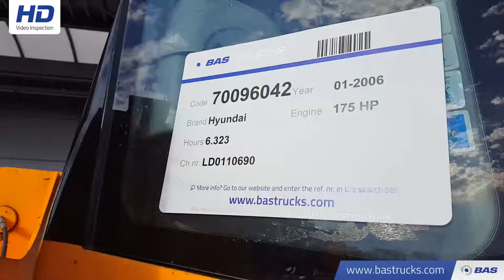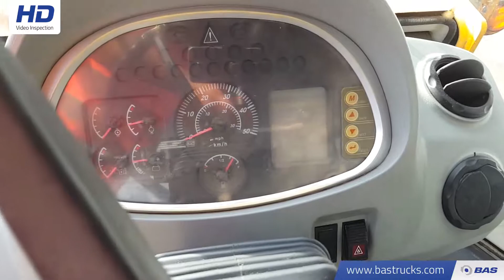70096042 Hyundai 757-7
Hyundai 757-7